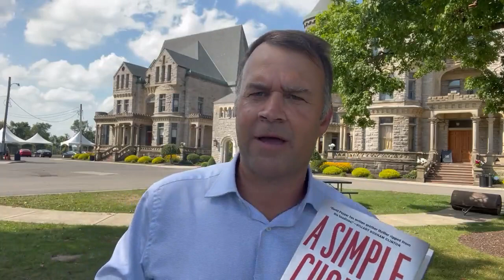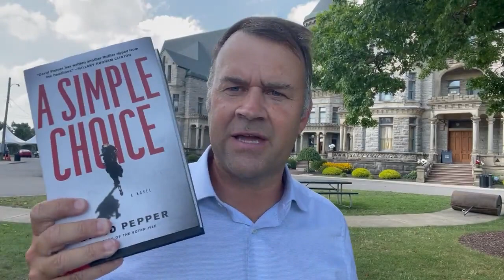David Pepper: A Simple Choice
David Pepper, author of Laboratories of Autocracy, takes a break from his whiteboard to tell us about his new book, A Simple Choice!  The book explores how far a person will go to save a loved one with a terminal illness, and what changes (or doesn't change) when that person is a US Senator. Buy it wherever you buy your books!

Join the community of people who are dedicated to supporting Democrats fighting all across Ohio

Source: @DavidPepper on Twitter
Shared on August 4, 2022